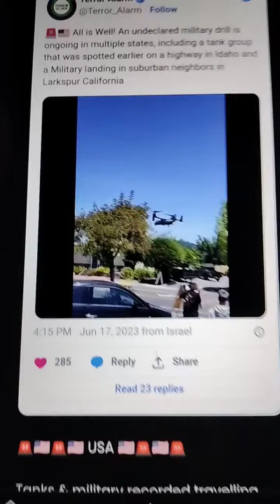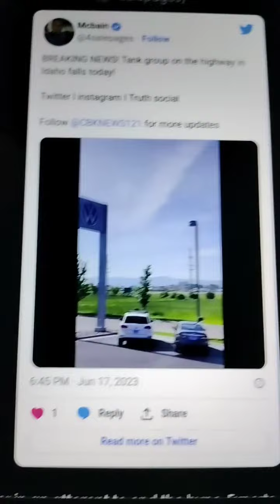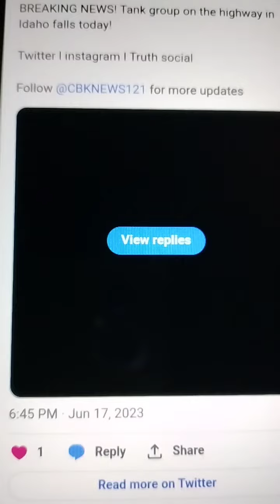Military 🪖 Tanks And ✈️🛫 Presence In Various Major 🏙️🌆 Cities. Opoyi. Com Site On Twitter.